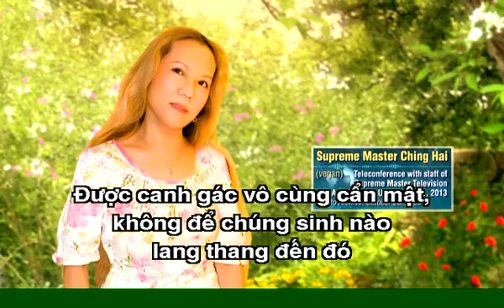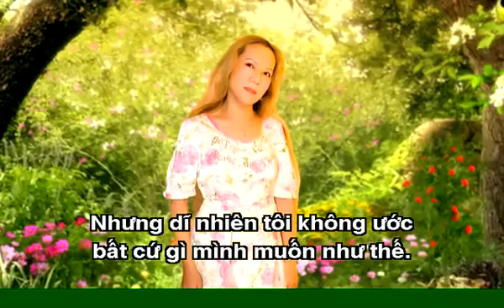Cảnh Giới Đáp Ứng Mọi Ước Muốn The All Wish Fulfilling Region CHINGHAI